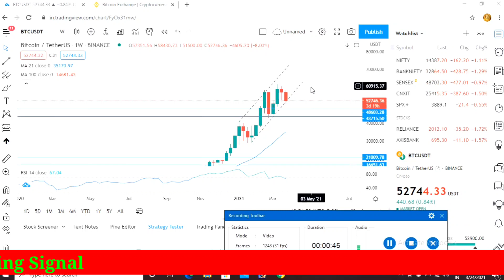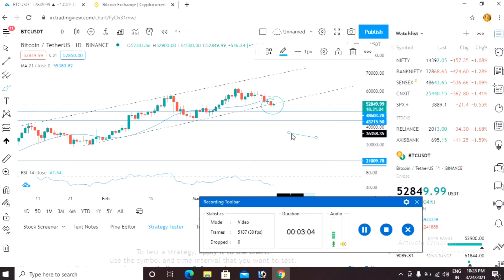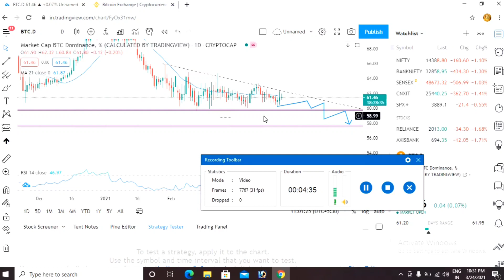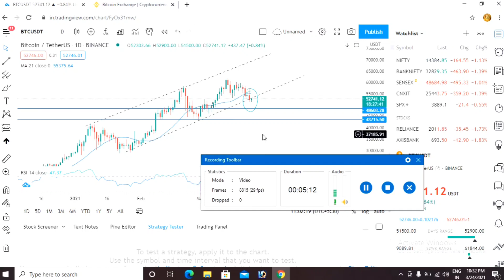BTC Market Alert 🛑🛑|| What Will Effect On Altcoin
► Twitter Official :- ​🙋🙋